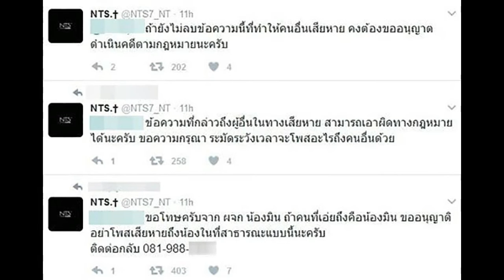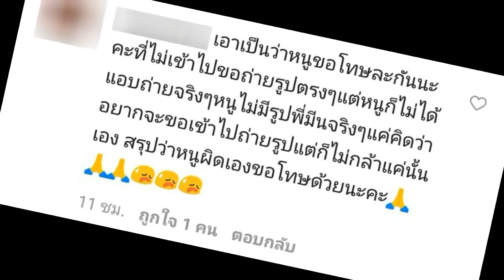ดราม่าถี่ มิน พีชญา โดนแฉสั่ง FC ลบรูปกลางร้านผัดไทย ผจก.จ่อเอาเรื่อง!!